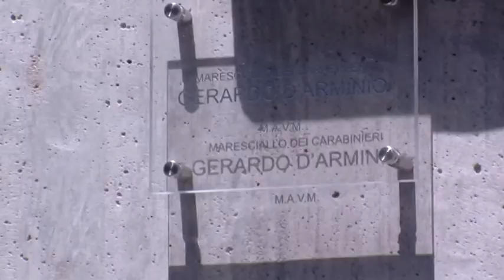Afragola- Maresciallo Gerardo D'Arminio,23 maggio 2016 busto in suo onore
A 40 anni dall'omicidio del maresciallo Gerardo D'Arminio ,medaglia d'argento al valor militare, in piazza Belvedere Afragola,dove fu ucciso il 5 gennaio 1976, viene posto un busto in sua memoria realizzato dagli studenti del liceo artistico Emilio Sereni  di Cardito